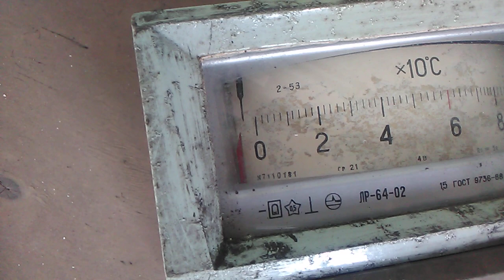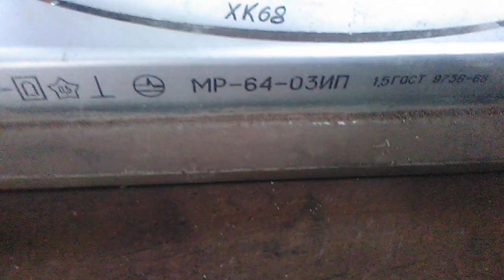Приемные радиодетали в МР- 64 - 03ИП.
В данном видео рассмотрим три, на первый взгляд идентичных прибора, хотя по факту, приемные радиодетали оказались лишь в одном: Вольтметре МР-64-03ИП. Также в этом видео был логометр Ш69006, и ещё один, похожий на предыдущие, прибор, который называется ЛР-64-02. Всем, кто может что-либо дополнить, по этим приборам, заранее огромное спасибо. Пишите свои доводы в комментариях, под видео.